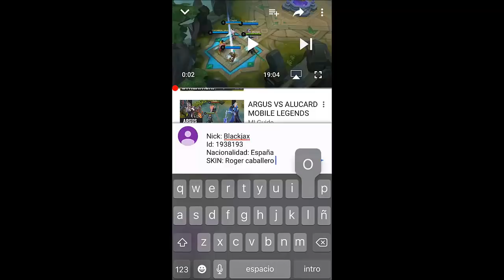¡ULTRA BUFF ALPHA & BUFF FRANCO! | NOTAS PARCHE 1.2.34 | Mobile Legends